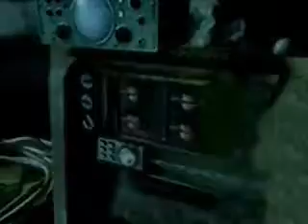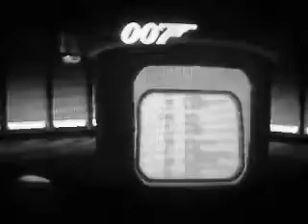Star Wars Rebellion 2: The Alliance(Part 12 Alternate Extended Edition)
Deep Descent . . .